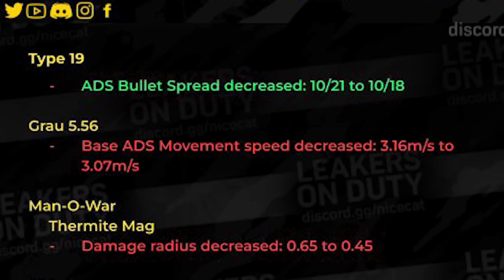【大型アプデ】Xで話題の新設定『エイムFOVカーブ』でスナイパースコープが特殊仕様になるってマジ！？絶対オンにしておけ！！【CODモバイル】KAME